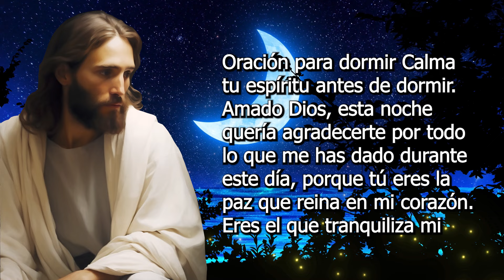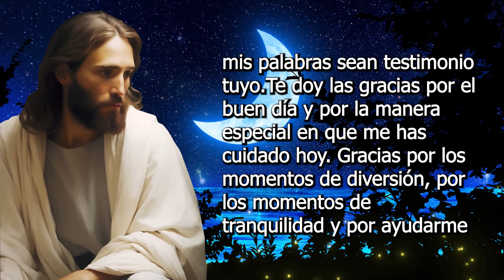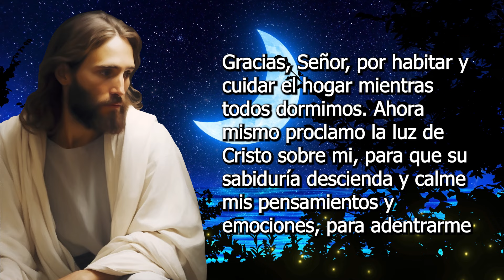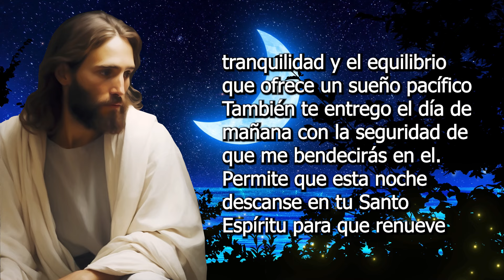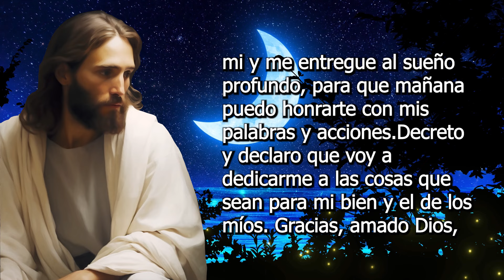Oración Para Dormir 🌙Calma Tu Espíritu Antes De Dormir